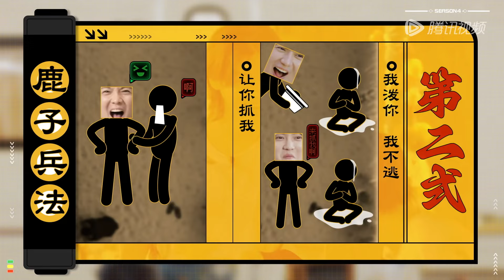【EP12-2抢先看】五哈团的套路：遇事不决先选大哥 游戏霸主范志毅在线硬控邓超 《哈哈哈哈哈S4》HAHAHAHAHA S4 EP12-2 CLIP